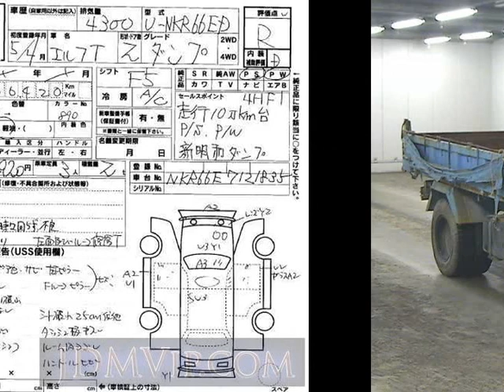1993 ISUZU ELF NKR66ED - Japanese Used Car For Sale Japan Auction Import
1993 ISUZU ELF  NKR66ED - Japanese Used Car For Sale Japan Auction Import NKR66ED,ISUZU,ELF,jdmvip,vip,jdm,cars,japan,jdmvip.com,japanesecars,usedcars Japanese Used JDM Car For Sale At Auction in Japan for Import